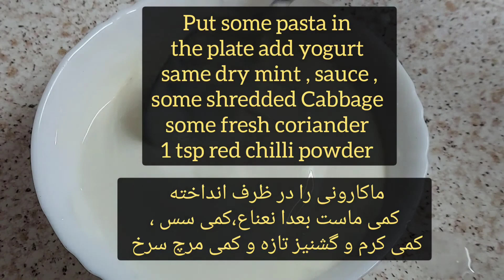Tasty pasta recipe 😋 تهیه ماکارونی خوشمزه